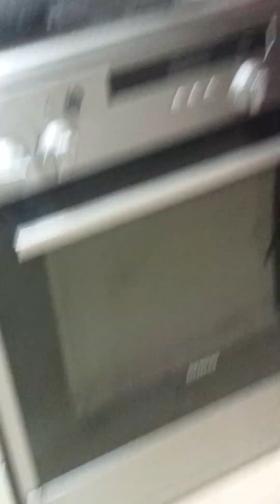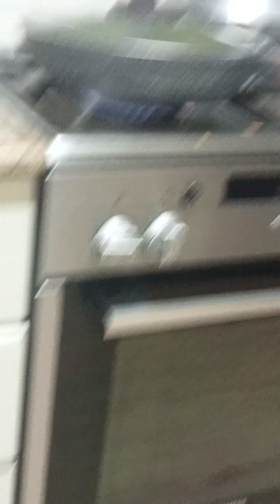February 25, 2024